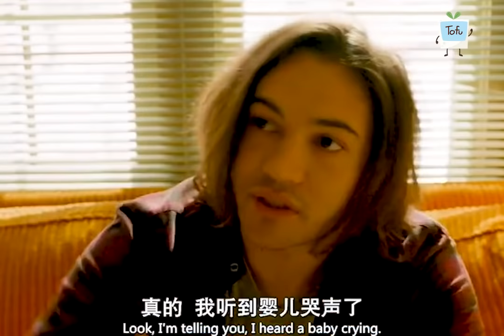Baby inside the wall